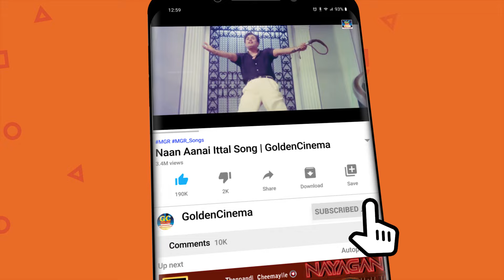மனவேதனையில் கேட்கும் பழைய சோக பாடல்கள் | Tamil 60s Sad Songs | Kannadhasan | MSV.